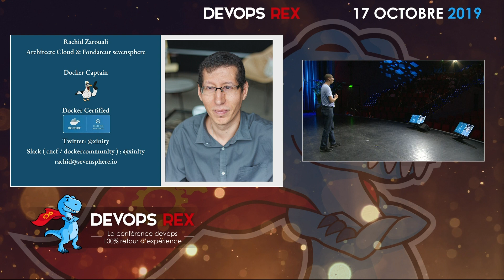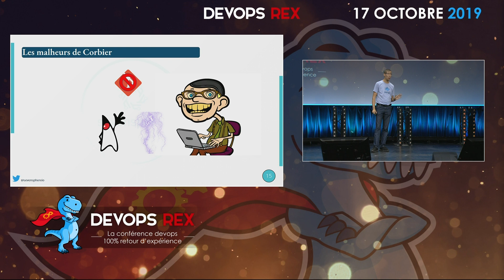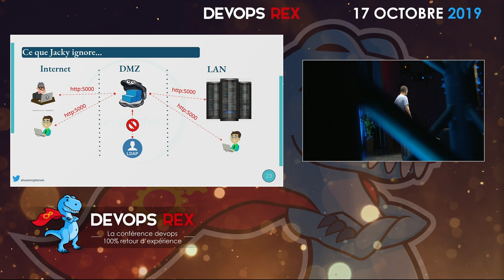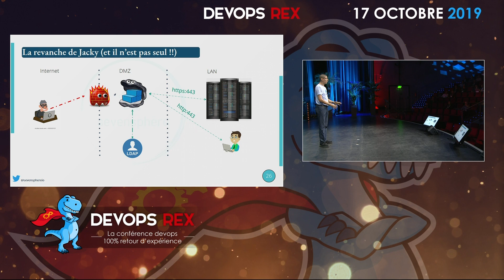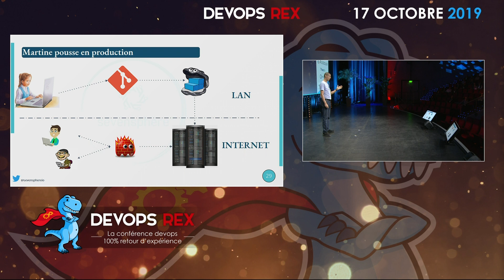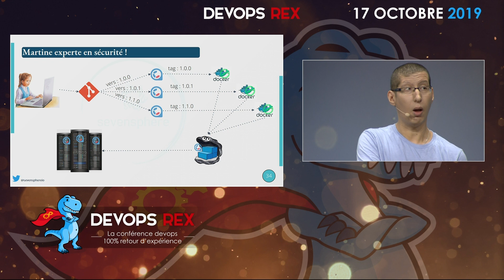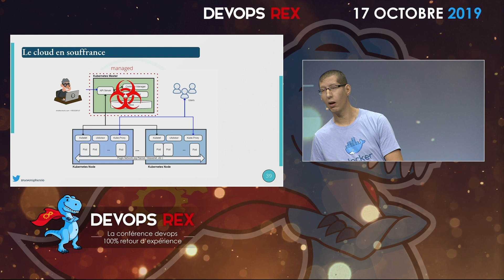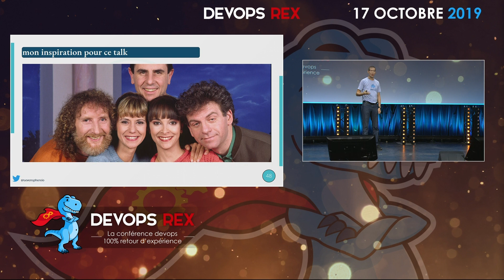devops REX 2019 - Tales of container security - ou l'importance d'une démarche sécurité globale...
Talk présenté à devops REX 2019, la conférence devops 100% retours d'expérience, à la Cité des Sciences et de l'Industrie, à Paris.

*** Tales of container security - ou l'importance d'une démarche sécurité globale dans un projet cloud ***

Les conteneurs sont partout, laptop, serveurs, cloud hosting, embarqué, edge computing, ils prennent littéralement le monde d'assaut ! Cette tempête s'accompagne d'un certain nombre de préoccupations cruciales, et l'une est la gestion de la sécurité.

Dans cette présentation, nous découvrir ensemble quelques bonnes pratiques en matière de sécurité, et une mise en œuvre avancée.

Nous découvrirons l'analyse comportementale ou comment détecter les activités indésirables / malveillantes, l'intégration d'un scanner de sécurité directement dans votre pipeline de CI/CD et le verrouillage des images Docker via un admission controller dans Kubernetes.

Que vous soyez un développeur, un responsable opérationnel ou technique, ce talk vous donnera des clés que vous pourrez appliquer directement dans vos projets de mise en place / migration d'infrastructure cloud.

*** SPEAKER : Rachid Zarouali, Architecte Cloud et Docker Captain, sevensphere ***

Docker Captain et Community Leader, Rachid est également Conferencier et Formateur international. Aprés plus de 20ans d'experience dans l'IT, multipliant les experiences reussis notamment en tant que Responsable de l'équipe Infrastructure et Responsable des Systèmes d'Information. Il fonde sevensphere société de service centrée autour de la formation et du consulting. En créant sevensphere, Rachid souhaite accompagner les entreprises qui envisagent d'intégrer les technologies et les infrastructures de micro-services orienté conteneur. Il partage son temps libre entre sa famille, son activité d'enseignant en école d'ingenieur et sa participation a de multiples projets OpenSource.